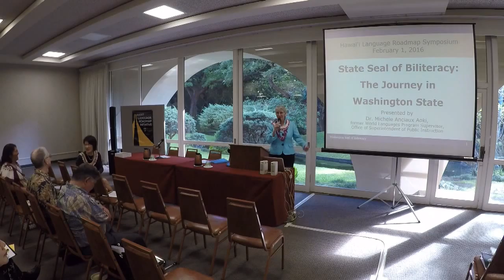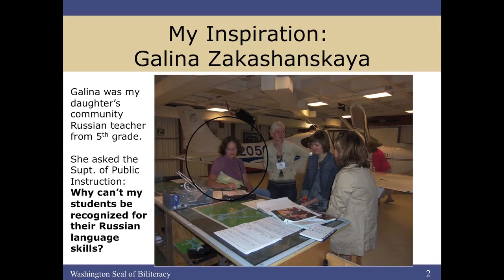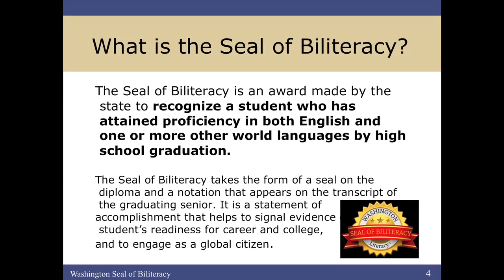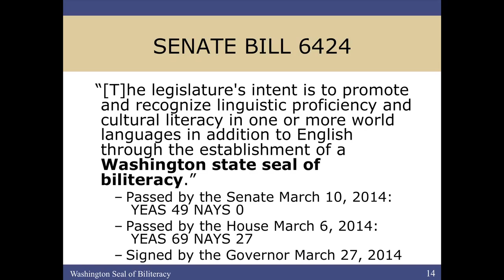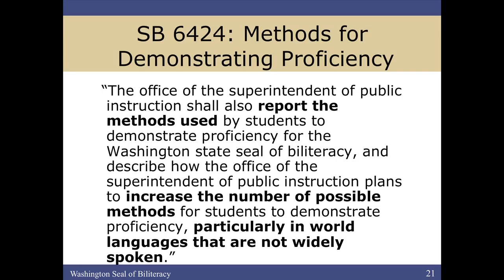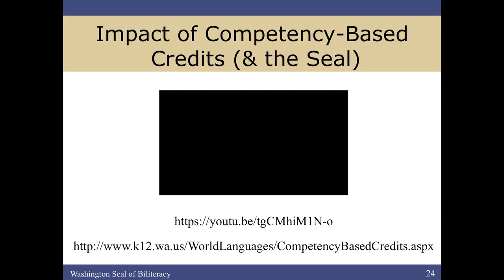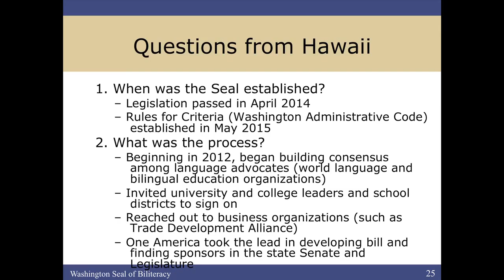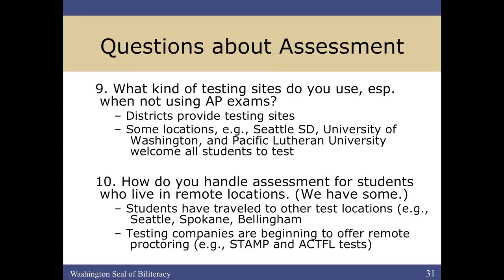Hawai‘i Language Roadmap Initiative - 3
Seal of Biliteracy: The Journey in Washington State
Invited presentation by Michele Anciaux Aoki, Ph.D.
International Education Administrator for Seattle Public Schools